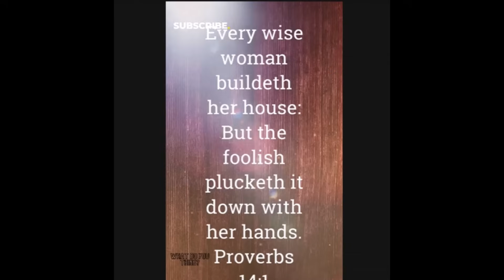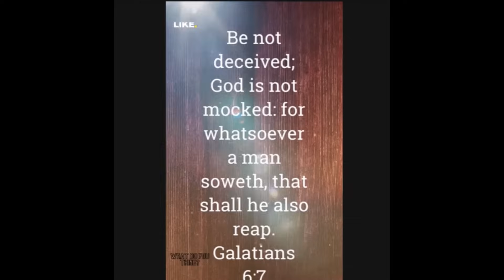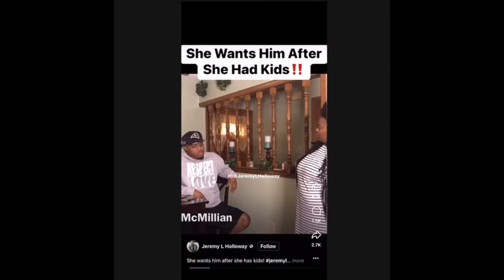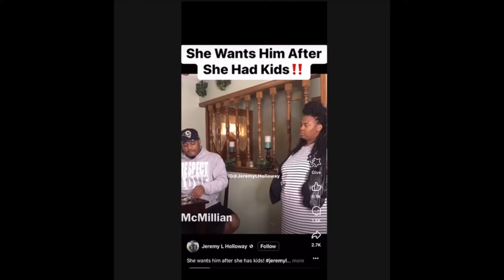Foreign Woman Gives Modern Women a Dose of Reality & GOES VIRAL For Saying This!